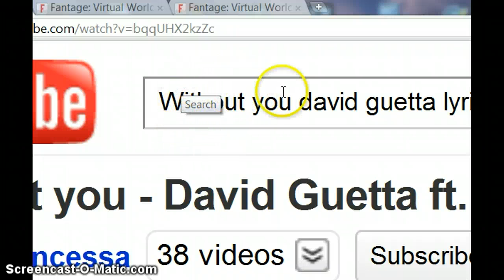Mash up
My fav songs